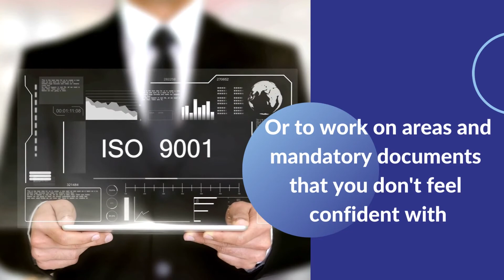How Can You Use Your Support Visits?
As a client, you will benefit from a support visit each year which is entirely flexible to you.  It’s a great opportunity for you to draw upon the knowledge and expertise of your Lead Assessor so you can maximise the benefits of your Management System.  Here’s how…